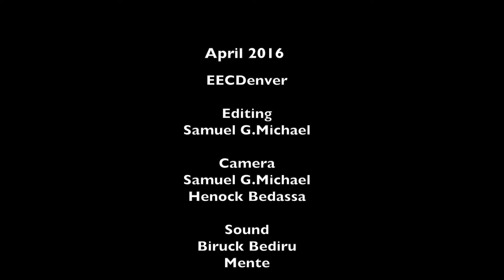ለጸሎትና ለቃሉ መትጋት | ፓስተር እንዳሻው ከልክሌ(Preserving the Word and Prayer)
ለጸሎትና ለቃሉ መትጋት | ፓስተር እንዳሻው ከልክሌ